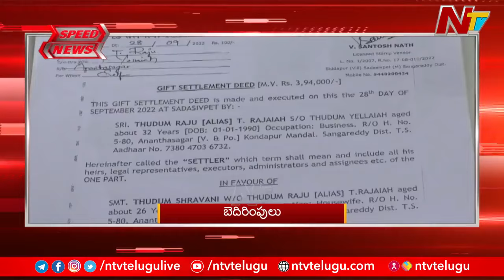Speed News: 3 PM News | Today's Headlines | 02-08-2024 | Ntv